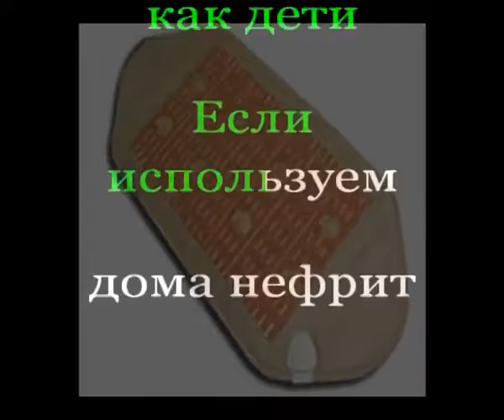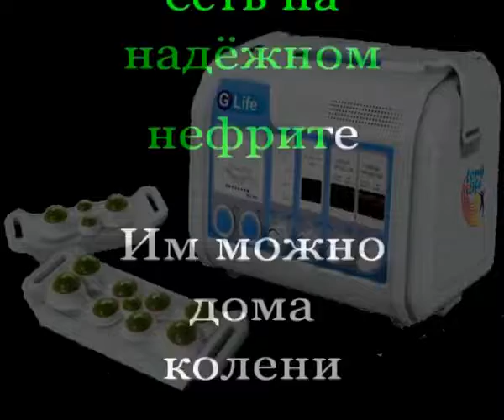Легко на сердце, когда ты здоровый